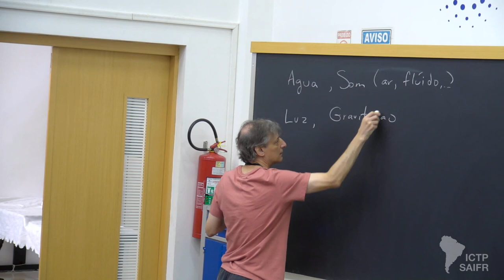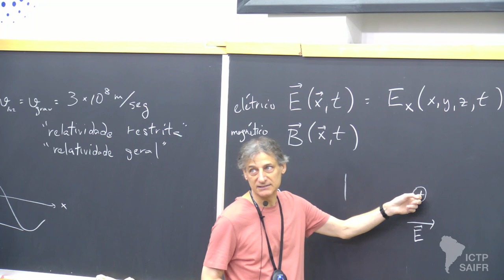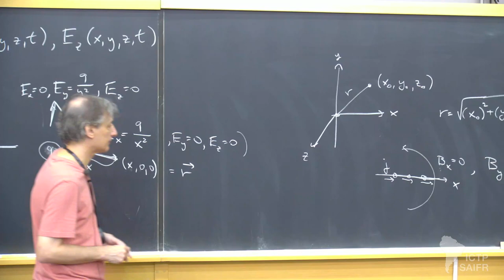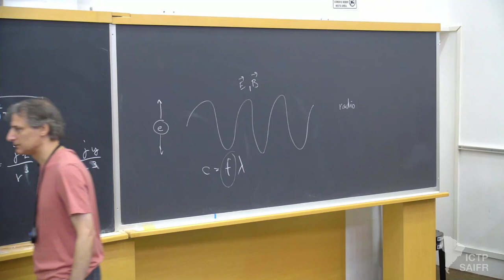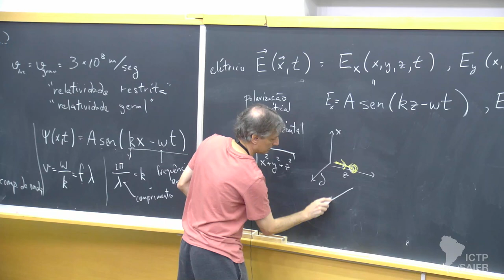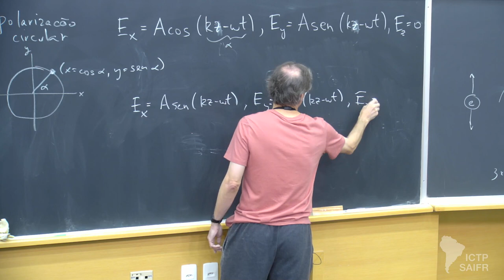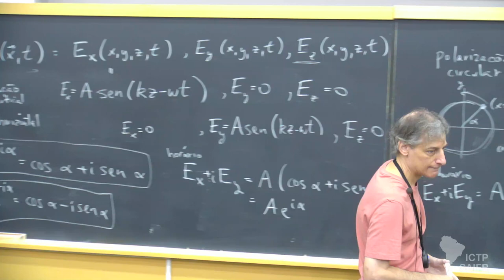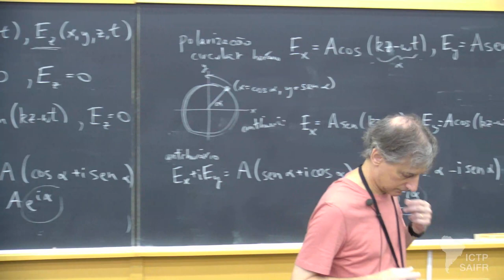Lecture 2 - Física das Ondas: água, som e luz (1 of 2)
Física das Ondas: água, som e luz

21 de setembro a 12 de outubro

Professor: Nathan Berkovits (ICTP-SAIFR/IFT-UNESP)